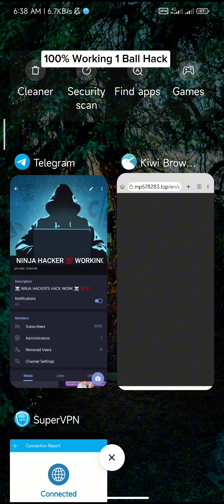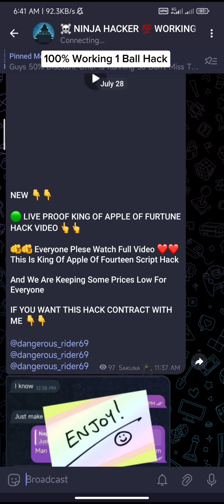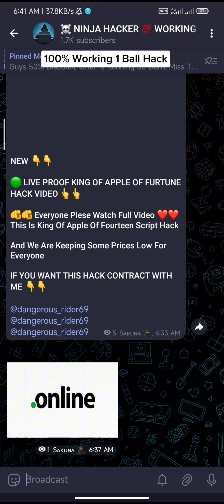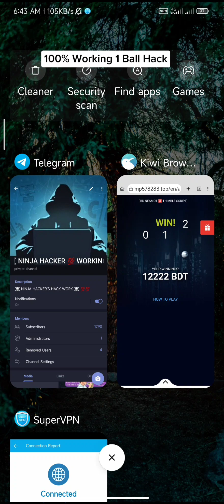101% Working 1 Ball Invisible Thimble Script Hack🔥All Proof In This Video🤑Thimble 1 Ball Work Video💯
101% Working 1 Ball Invisible Thimble Script Hack🔥All Proof In This Video🤑Thimble 1 Ball Work Video💯

☠️1xbet free mod apk link: (ON TELEGRAM CHANAL)😈

BETTING TIPS•50K v.. DISCLAMAIR: WE DO NOT ENDORSE GAMBLING AND AS SAID IN THE VIDEO, DO NOT ASSURE ANY GUARANTEE. BETTING IS TOTALLY BASED ON STRATEGIES AS EXPLAINED AND THERE IS NO FOOLPROOF METHOD TO EARN MONEY ONLINE AND GET RICH. TAGS ; thimble 1xbetthimble thimblesgame 1XBET thimbles winning tricks how to play 1xbet thimbles 1xbet thimbles tricks to win 1xbet thimbles winning tricks thimbles winning hack how to play thimbles thimbles winning 1xbet thimbles how to play thimbles thimbles 1xbet me winning kaise kare 1xbet thimbles kaise khele how to play 1xbet thimbles thimbles tricks in hindi Earn pay, How to use bonus in 1xbet, How to use Friday bonus in 1xbet, 1xbet tricks to win, 1xbet hack, 1xbet bonus to main account, How to transfer bonus to main account, How to get bonus, 1xbet me bonus kaise use kare, 1xbet me bonus account kaise use kare, 1xbet, 1xbet withdraw problem, 1xbet bonus withdraw live proof, 1xbet bonus account activate kaise kare, 1xbet bonus, 1xbet bonus account active, 1xbet bonus use, 1xbet promo code, 1xbet app, 1xbet se paise kaise kamaye 1xbet, promo code 1xbet, 1xbet app, 1xbet mobile, onexbet, 1xbetbd, 1xbet online, 1xbet promo code, 1xbet82, ixbet app, 1xbet telegram, 1xbetapk, 1xbet, 1xbet promo code, 1xbet kaise khele, 1xbet скачать, 1xbet казино, 1xbet промокод, 1xbet registration, 1xbet app, 1xbet withdrawal, 1xbet hindi, 1xbet games, 1xbet casino, 1xbet account registration, 1xbet argentina, 1xbet algerie, 1xbet agent account create, 1XBET GAMES TRICKS WIN 100,000 EVERYDAY, How to get Bonus in 1xbet, how to use 1xbet bonus, 1xbet bonus to main account 2023,